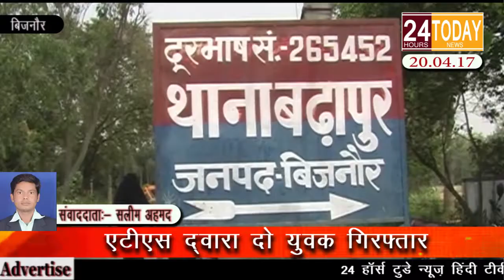24hrtoday Breaking News:- एटीएस द्वारा दो युवक गिरफ्तार Report By Saleem Ahmad